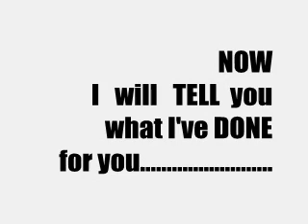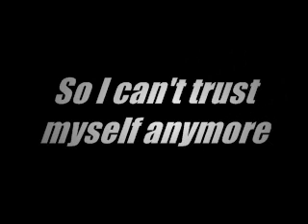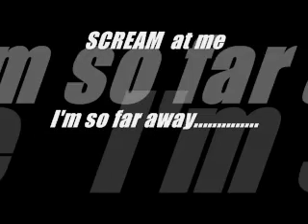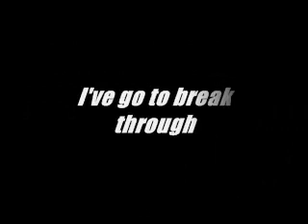Going Under by Evanescence w/lyrics